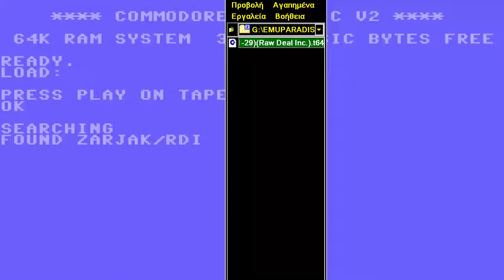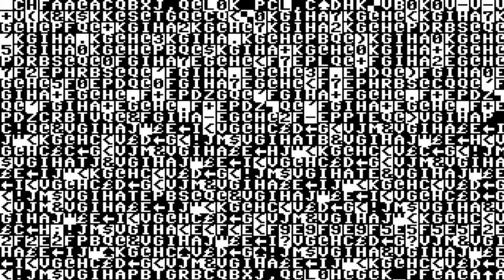C64 MUSIC RIP DEMO FROM THE GAME PREVIEW Zarjaz Music 1987 01 29 FROM Raw Deal Inc t64